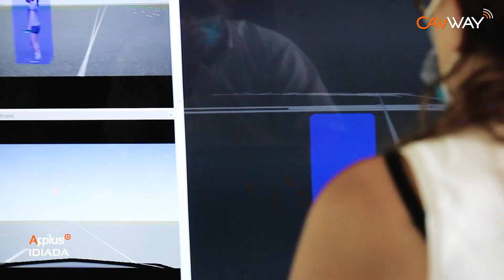CAVWAY Proving Ground: Connectivity Network 4G LTE - 5G NR